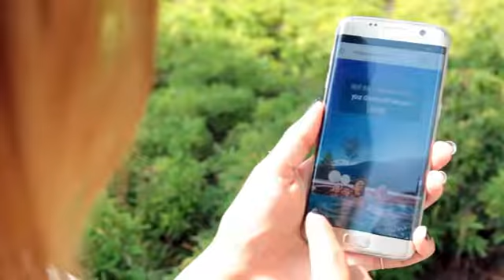Franquicia MobilePro - Mobile Marketing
Plataforma #1 en España de soluciones en Mobile Marketing

Disponemos de las herramientas más efectivas del mercado para desarrollar la comunicación digital de tu empresa y/o marca enfocada al uso de la tecnología actual, smartphones y tablets.

+MobilePro, la franquicia más innovadora

La tecnología es cada día más necesaria y demandada por los negocios, profesionales del sector capaces de aportar soluciones eficaces en un mundo digital donde el usuario marca las reglas.

+MobilePro te ofrece la posibilidad de convertirte en un profesional de la comunicación digital, especializado en las redes sociales y la inteligencia artificial, una novedosa y revolucionaria herramienta  con un software inteligente que ofrecerá un contenido exclusivo y personalizado para el usuario.